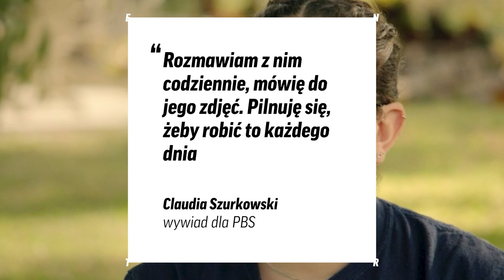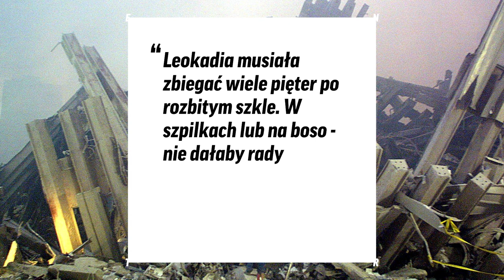Pokolenie 9/11. Dorosłe dzieci osób, które zginęły w zamachu na WTC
Choć na co dzień Norbert pracował w warsztacie samochodowym poza centrum Nowego Jorku, to 11 września dostał zlecenie w jednej z wież World Trade Center.

W chwili ataku Polak tapetował biuro w budynku, który niedługo później się zawalił. Nie miał szans na przeżycie. W domu czekały na niego ciężarna partnerka Urszula i córeczka. - Ten zamach zniszczył życie wielu ludziom. Jestem tego żywym dowodem - mówi jego córka, dziś 19-letnia Claudia